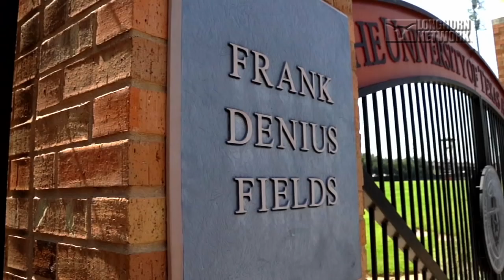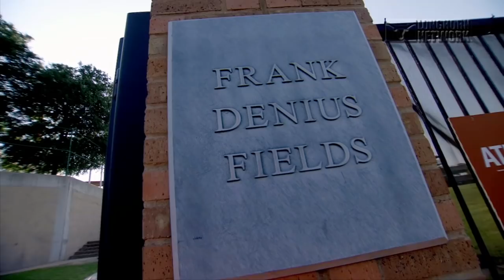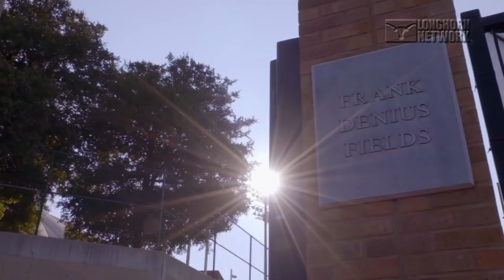Remembering Frank Denius [Aug. 17, 2018]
Longhorn Network All Access remembers American hero and Longhorn Frank Denius.